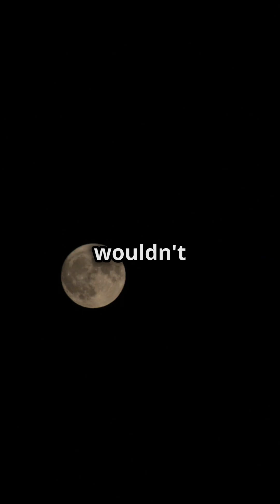How Earth Supports Life The Cosmic Dance